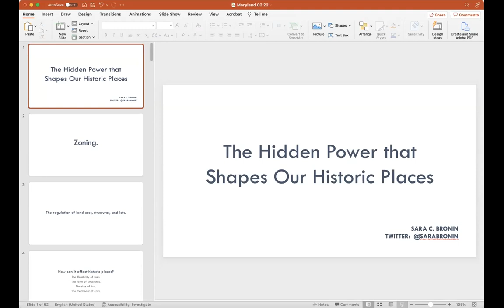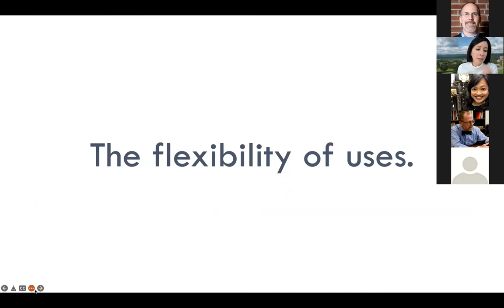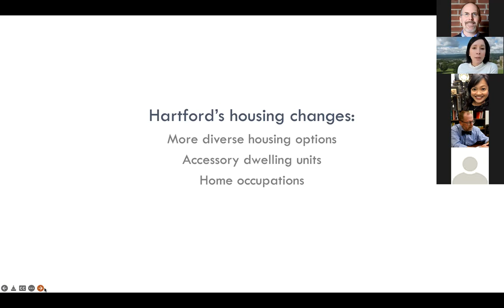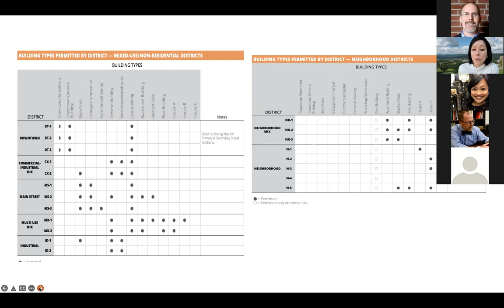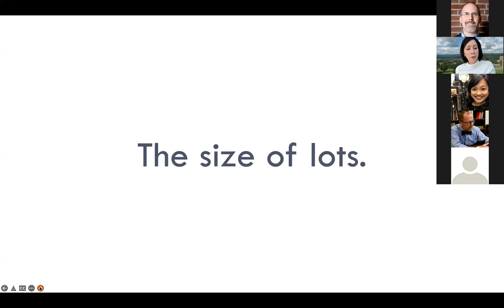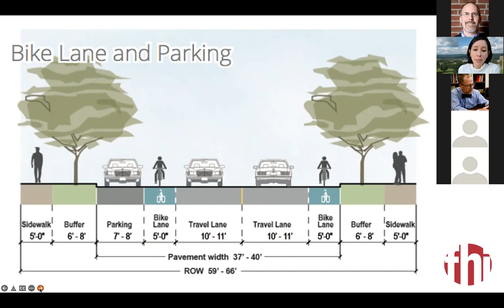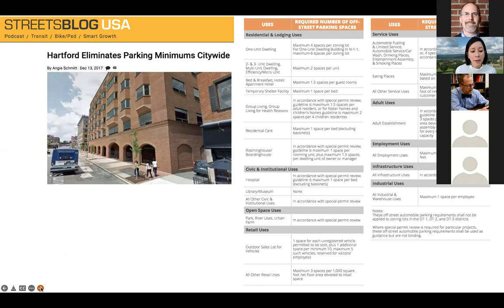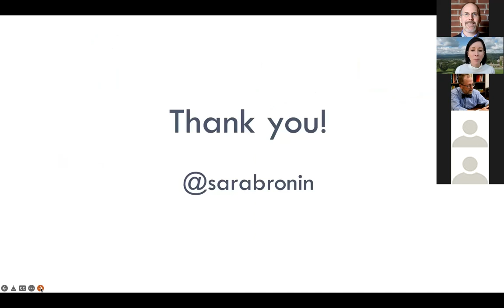Sara Bronin Patterson Lecture & Workshop 2 15 22 1